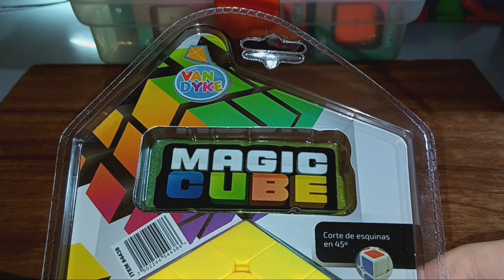VanDyke 3x3 + Cube Stand | Unboxing And Review #188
Today, this is my one hundred and eighty-eighth unboxing and review of the VanDyke 3x3 and Cube Stand.